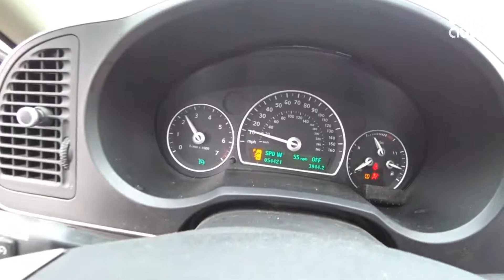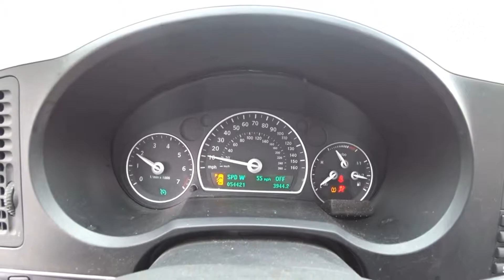Двигатель SAAB для 9-3 2002-2012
Описание двигателя Двигатель SAAB для 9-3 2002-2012
2.0Л. 16V ТУРБО 54421КМ. 2011Г. B207R "КОНТРАКТНЫЙ" ИМЕЕТСЯ ВИДЕО ОБЗОР РАБОТАЮЩЕГО ДВИГАТЕЛЯ (СОПРОВОДИТЕЛЬНЫЙ ПАКЕТ ДОКУМЕНТОВ: СМР, ГТД, ДКП)